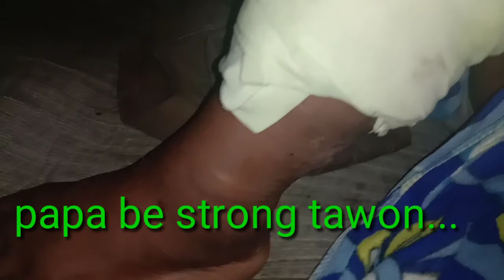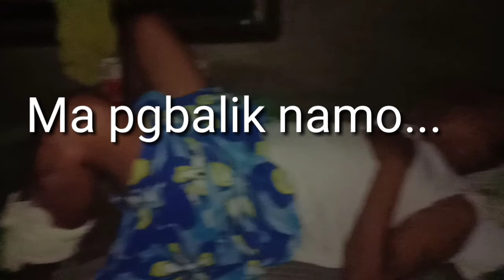Sana maibalik ang dating sila..Mama at Papa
Til Death do us part sana.